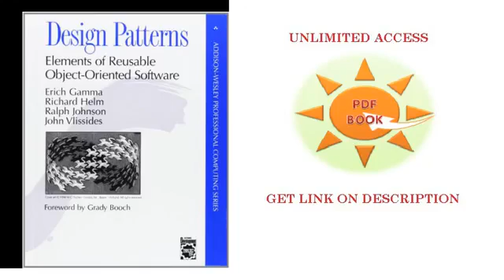Design patterns elements of reusable object oriented software360p